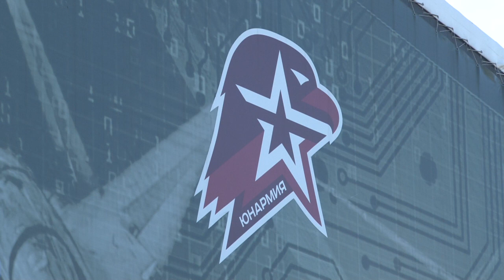Акция «Безопасное время»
Сотрудники полиции МУ МВД России «Одинцовское», совместно с представителями Молодежного парламента Одинцовского городского округа провели акцию для курсанток «Лагеря настоящих героев».